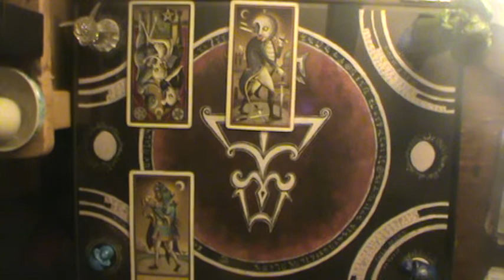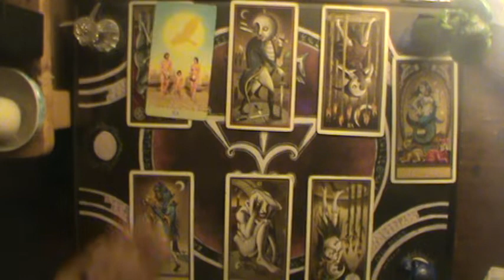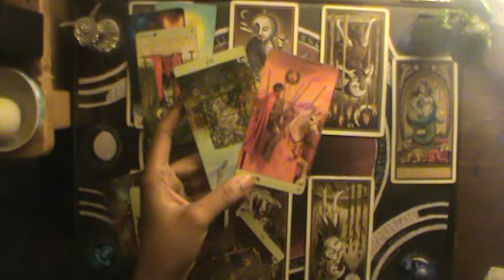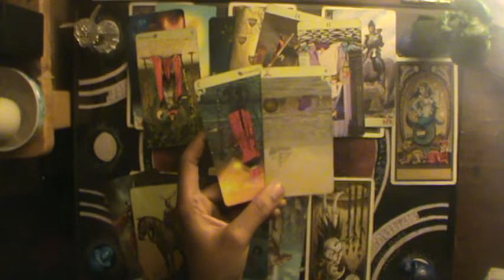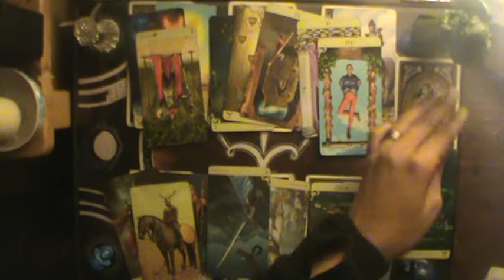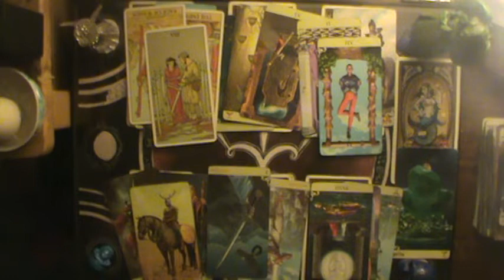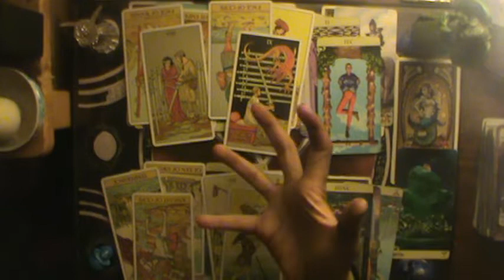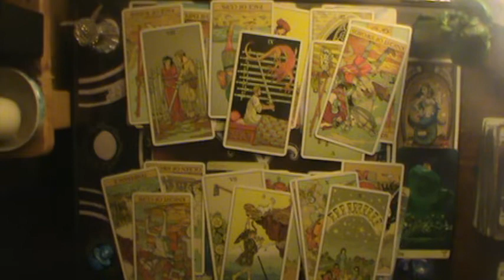All These emotions are pissing you off | Capricorn December reading 2019